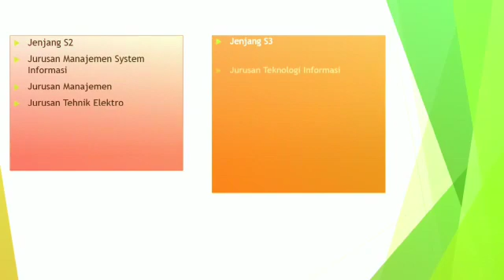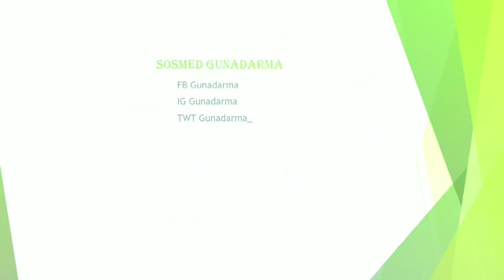MOTION GRAPHIC JURUSAN ILMU KOMUNIKASI UNIVERSITAS GUNADARMA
Indah Salsabillah (13818309)
2MA16